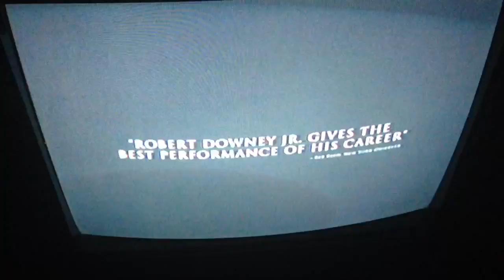Name Of This Song From The Judge Trailer?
Does anyone know?

Thanks!